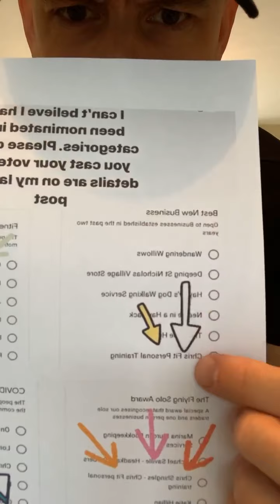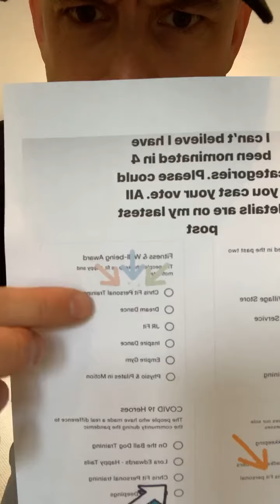Live Home Bodyweight HIIT With ChrisFit. Thursday 6th August 2020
Try this 21 minute full Bodyweight workout consisting of 12 exercises. 6 cardio and 6 core. GUARANTEED to burn calories and make you fitter and stronger.

I’ve been loving seeing all your videos over the past few weeks, keep them coming they are fab!!

DEEPINGS BUSINESS AWARDS 2020.

We have all been supporting each other through this and it would be a fantastic end,to what has been a rubbish year for us all, to win an award.

Many thanks.

Chris